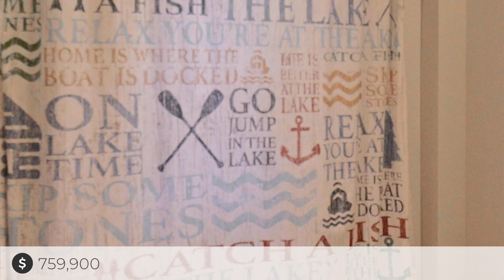1092 Dunlop Shores Rd, Elliot Lake, ON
See the Property Website! This stunning three-bedroom, two-full-bathroom story-and-a-half home was constructed in 2011 with an ICF foundation and features a detached 1.5-car garage. It is ideally situated with a gently sloped driveway from the municipally maintained road. The home welcomes you with finishes of hardwood flooring, stunning pine doors, and an all-around cozy atmosphere that creates the perfect place to escape. The property offers propane-forced air heating or bundle up, after a day on the lake by the woodstove located in the main floor family room. The covered porch adds a seamless dining extension from the kitchen and dining area. Step out onto the beautifully interlocked pathway that leads to a woodburning sauna, before you continue on your way to your stunning 12 X 32 ft dock. Fish, swim, or simply sit and take it all in. Serenity is calling, maybe you should too!